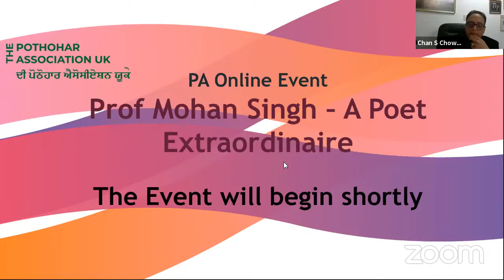Prof Mohan Singh : A Poet Extraordinaire